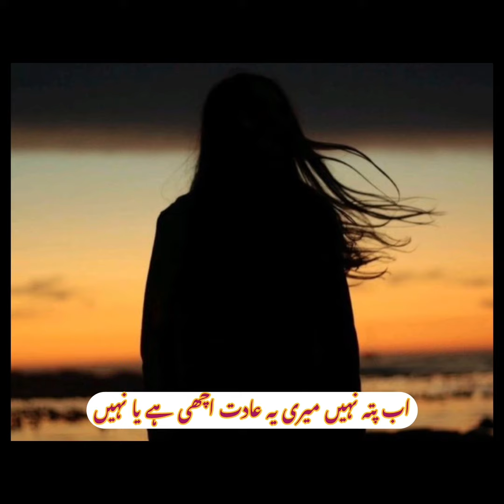Ziddi Or Laparwah Thi 🍀myvoice